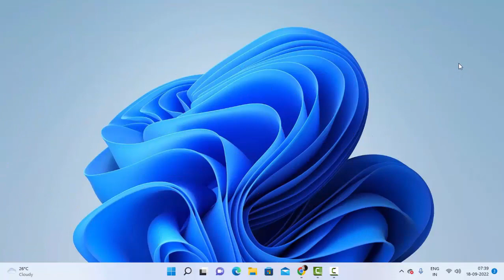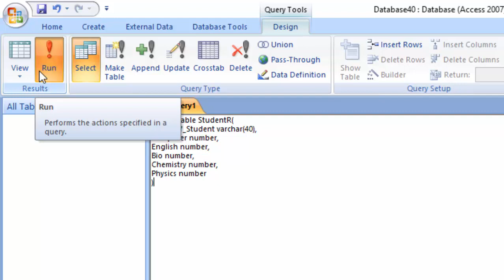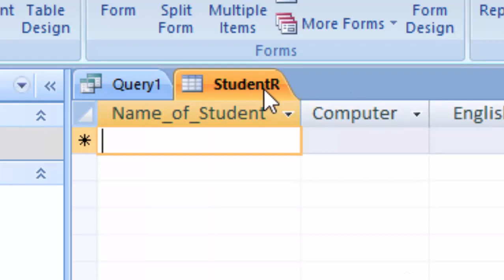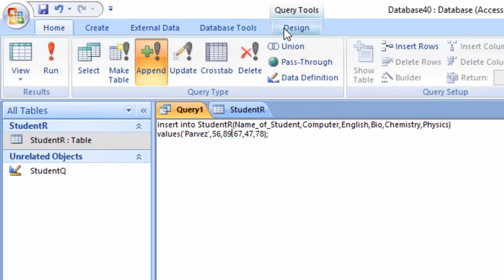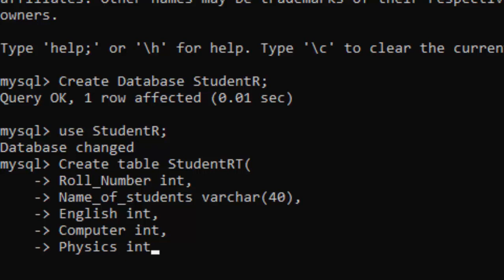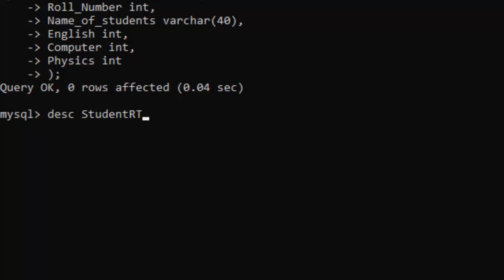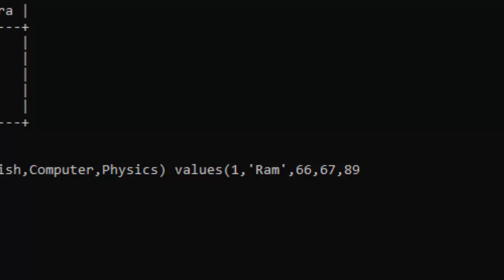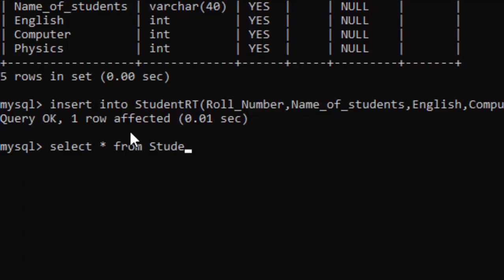Comparision Between Microsoft Access & MySQL Database@COMPUTEREXCELSOLUTION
suraj sirJoin this channel to get access to perks